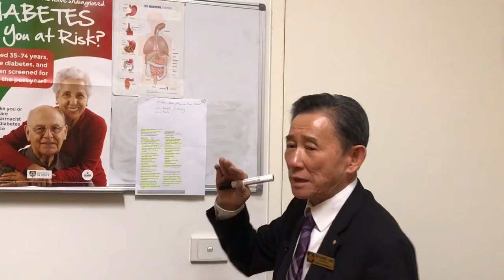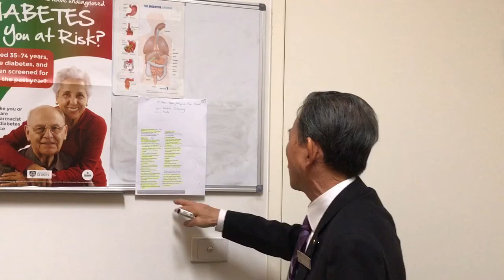Sk media reports by Mr Korb Sao the Diabetes seminar by Mr Lim sour 14